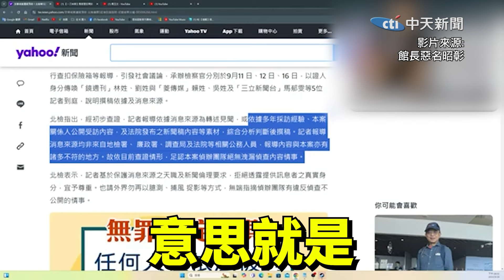【全程字幕】北檢查嘸洩密....一場戲?館長怒譙:把台灣人當3歲小孩智商?開轟"馬女神":玩弄第四權當"白賊七"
責任編輯:呸編